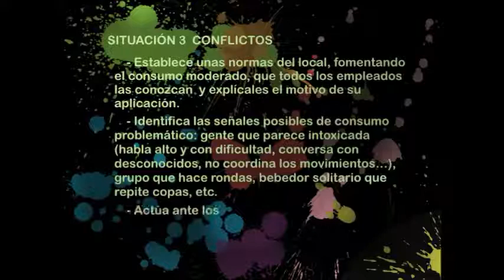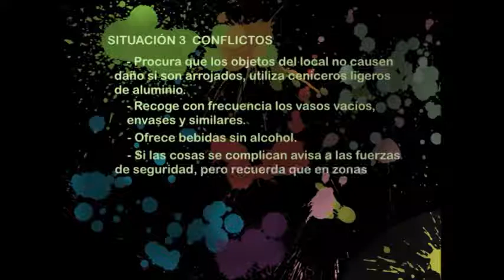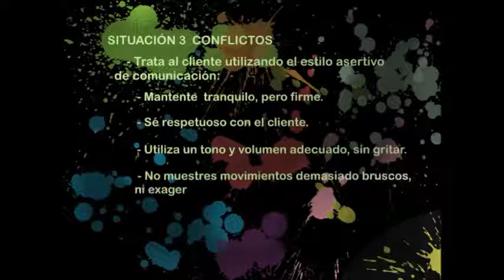Video 8 Mensaje conflictos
Video donde se repasan los puntos clave para resolver los conflictos que pueden surgir en situaciones problemáticas.
Audio-texto con ideas clave para resolver estas situaciones.